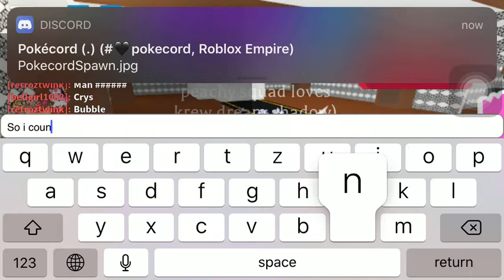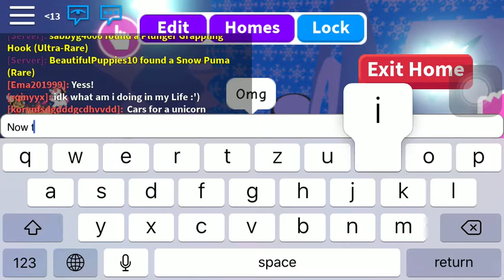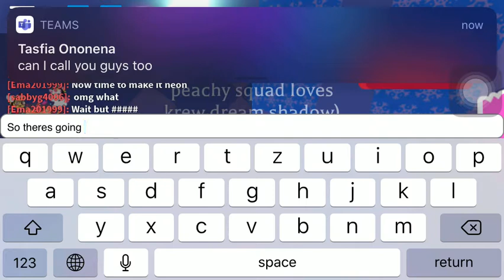Making neon frost dragon part1